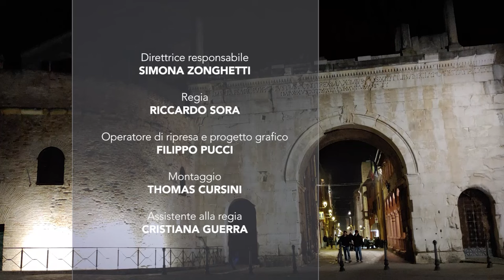Occhio al VOTO 5 giugno 2024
Occhio al VOTO: il programma di informazione politica locale di FanoTV. Il confronto finale con i tre candidati a sindaco della città di Fano: Cristian Fanesi (coalizione di centrosinistra), Stefano Marchegiani (coalizione Progressisti Per Fano 2050) e Luca Serfilippi (coalizione di centrodestra).

In conduzione: la direttrice di FanoTV Simona Zonghetti, il giornalista dell’Ansa Silvano Clappis ed il giornalista del Corriere Adriatico Lorenzo Furlani.